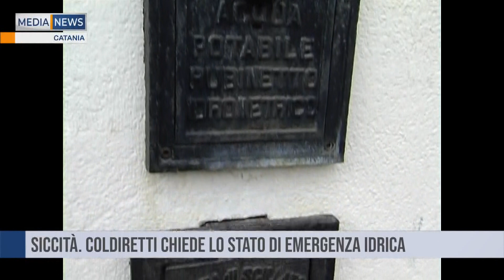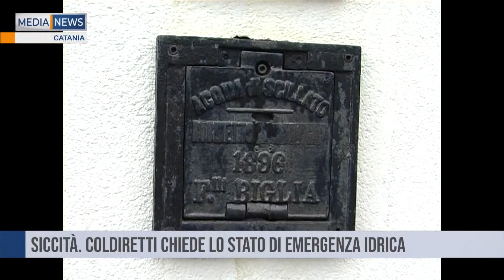Medianews del 17 04 2024 Prima edizione